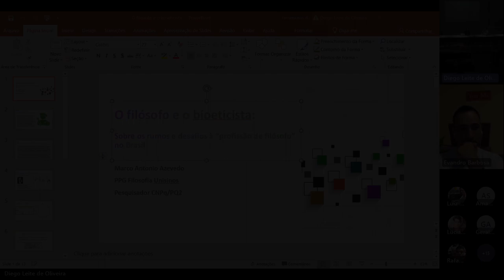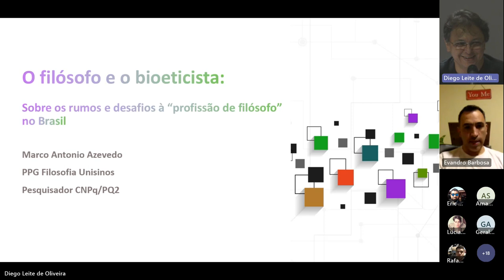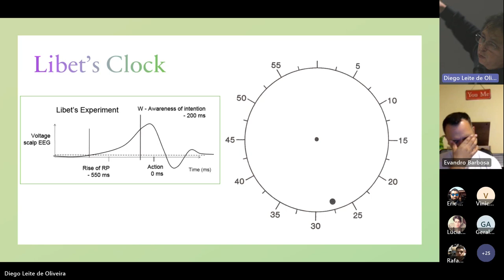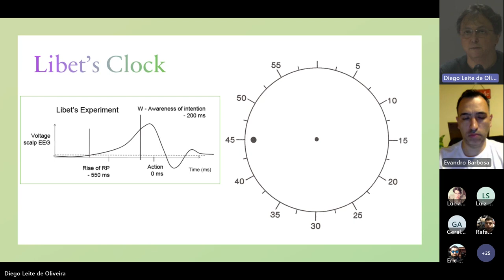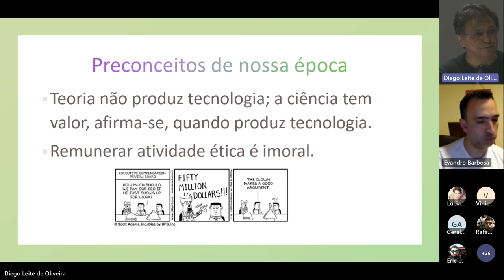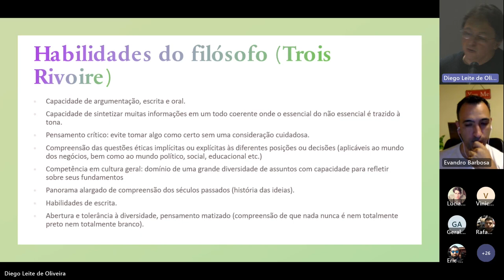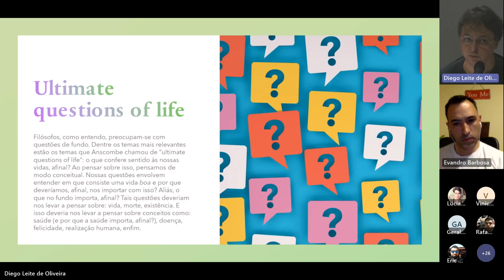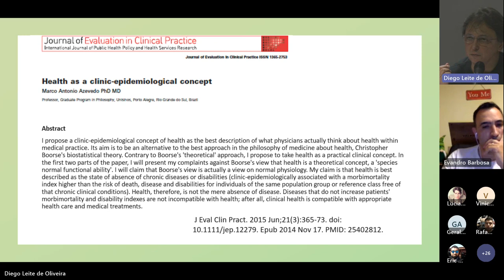O filósofo e o bioeticista: sobre os rumos e desafios à “profissão de filósofo” no Brasil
prof. dr. Marco Antonio Azevedo (UNISINOS)